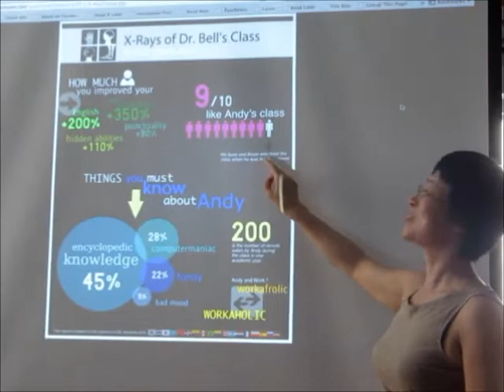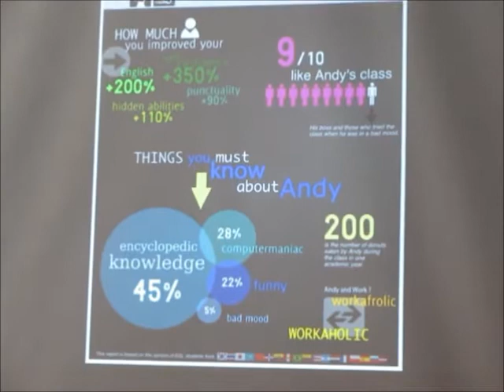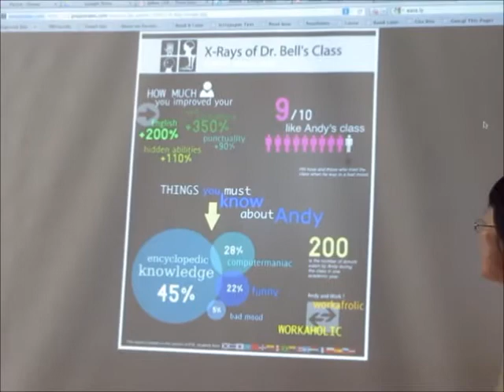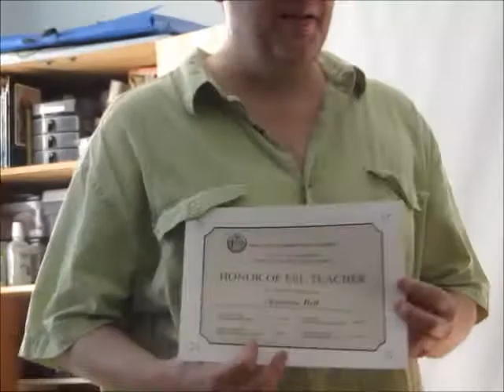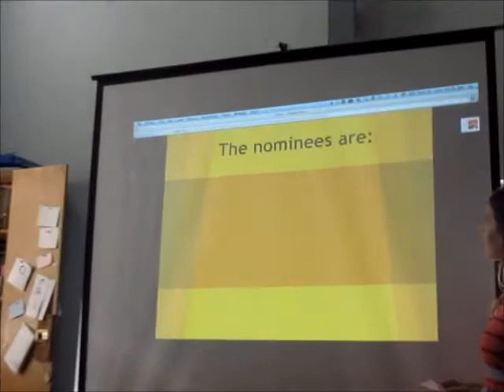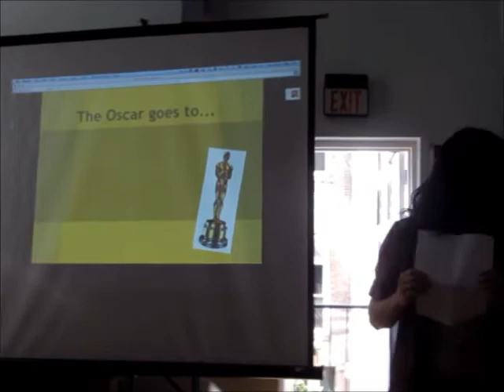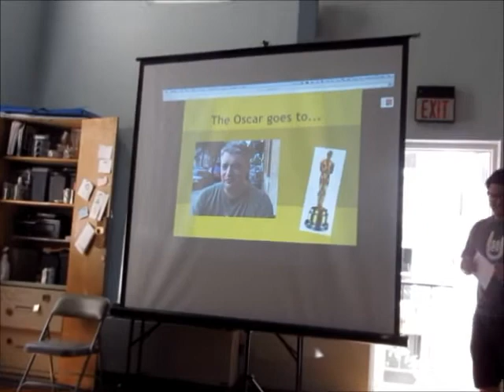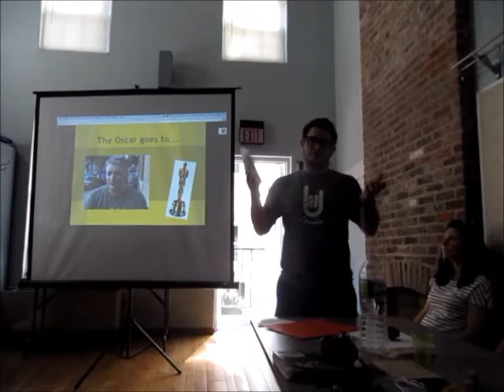Andy' s Class 2012